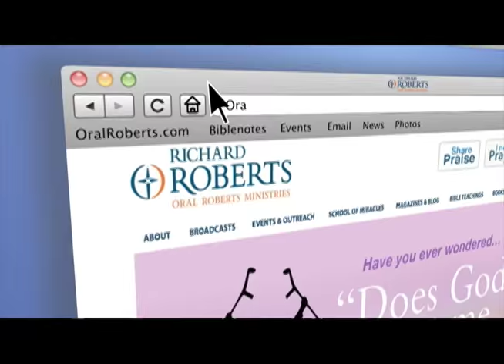Healing Prayer for Eyes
Join Richard Roberts for a healing prayer for your eyes.